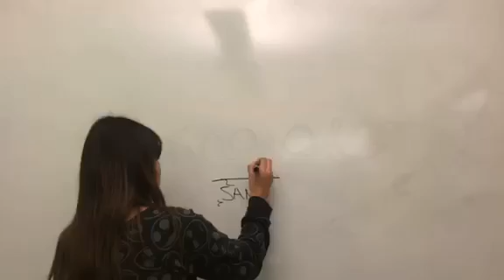Me and friends trying to do our science project